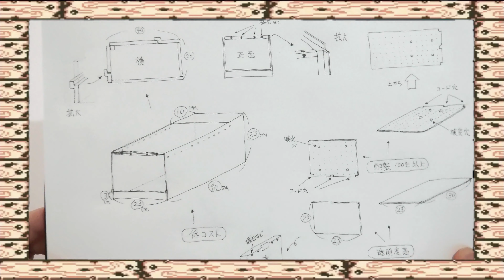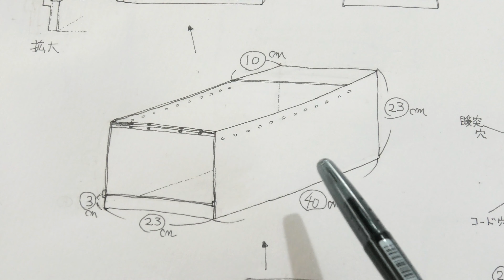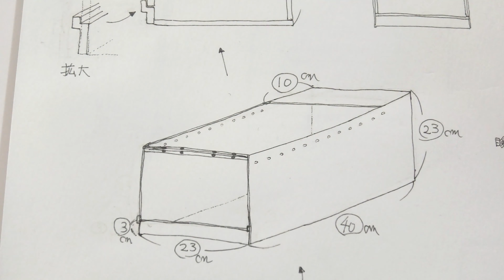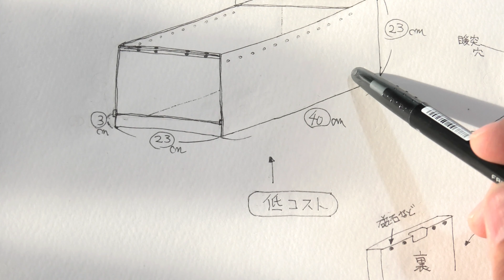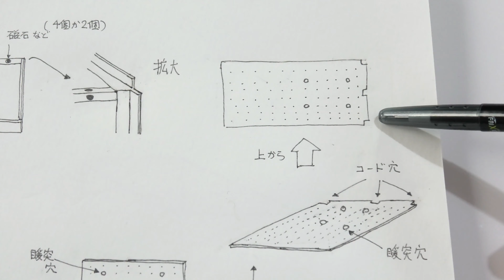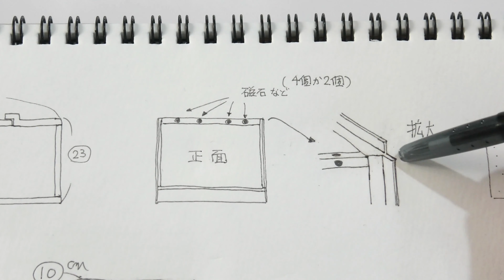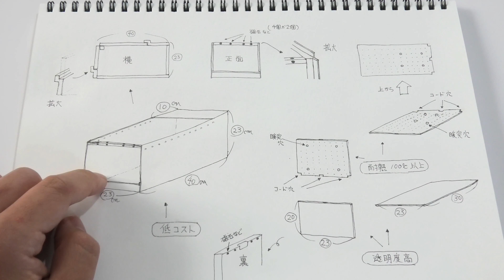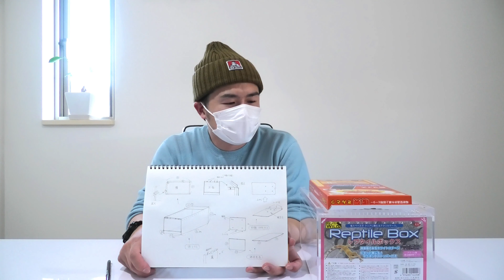【爬虫類ケージ製作その１】駄菓子屋トカゲのおっさん監修の爬虫類ケージを製作中♪ 駄菓子屋トカゲのおっさん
完成しましたらYouTubeで販売する予定です♪( *´艸｀)

SQUARE ENIX様楽曲使用許可ありがとうございました